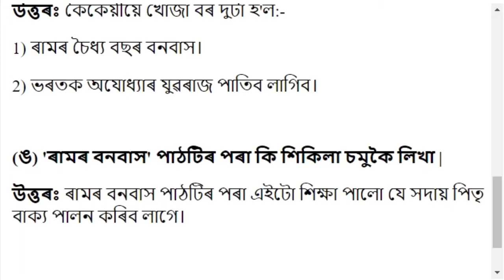ৰামৰ বনবাস | Chapter 5 | Class 3 Niti Mallika Chapter 5 Question and Answer | Assamese Medium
Class 3 Niti Mallika Sankardev Book Solution
Subject: Class 3 Niti Mallika